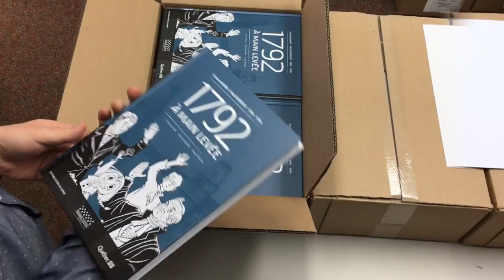BD-Reception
En 1792, durant la première campagne électorale au Bas-Canada, deux candidats (et futurs députés) font imprimer la première bande dessinée francophone connue. L’Assemblée nationale du Québec s’est inspirée de cette histoire singulière, 225 ans plus tard, pour réaliser ce recueil composé de quatre bandes dessinées originales.

Les premières élections générales, le débat sur les langues, l’engagement politique de Pierre-Stanislas Bédard et l’adoption des 92 Résolutions comptent parmi les moments charnières de l’histoire parlementaire du Bas-Canada. Portés par l’esprit créatif de bédéistes de talent, ces récits n’en demeurent pas moins fidèles à la réalité historique. On y raconte qu’avec conviction et détermination, la majorité des élus bas-canadiens a réclamé des réformes démocratiques qui, de nos jours, sont l’essence même du système parlementaire québécois.

Une lecture qui vous plongera dans une époque où de grands débats, aux accents de liberté, animaient la Chambre d’assemblée. Sur le plan artistique, l’album transpose en images cet univers riche en émotions, en rebondissements et en intensité.

Avec Christian Blais, Michel Giguère, Magali Paquin, Vincent Giard, Réal Godbout, VAN et VoRo